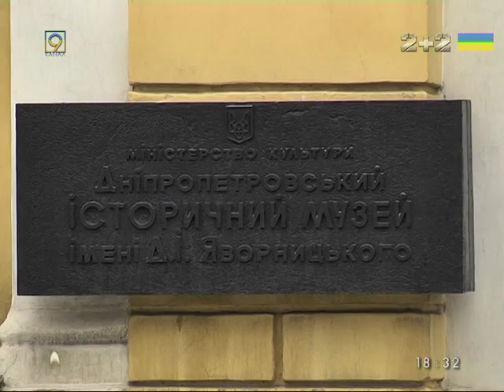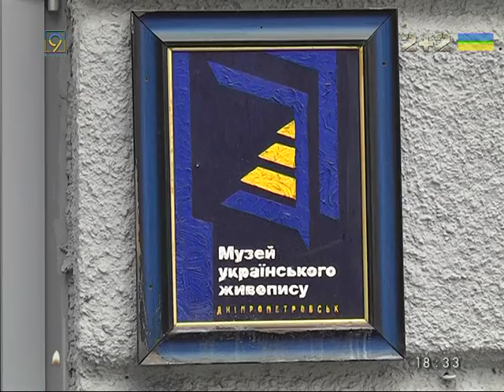18 января - день музейного селфи. Как его отмечали в Днепре